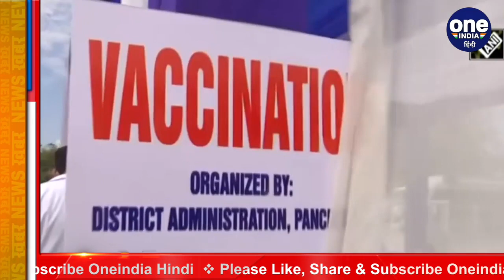Corona Vaccination: Haryana में ड्राइव थ्रू वैक्सीन अभियान शुरू, ऐसे लगा रहा टीका | वनइंडिया हिंदी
Coronavirus continues to wreak havoc in the country, which is only protected against vaccination, but is also lacking due to which registrations are not being done.
There is now a drive through vaccine campaign in Haryana.

देश में Coronavirus का कहर जारी है, जिस का बचाव सीर्फ Vaccination है, लेकिन उस की भी कमी चल रही है जिस के चलते रजिस्ट्रेशन नही हो रहे है, वंही अब हरियाणा में ड्राइव थ्रू वैक्सीन अभियान चलाया गया है